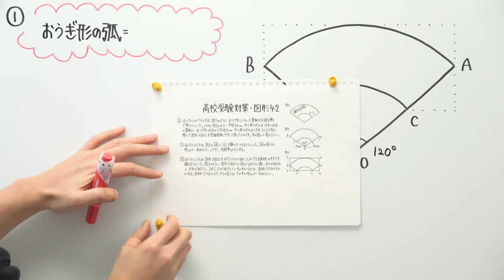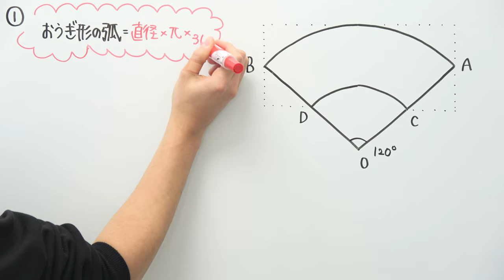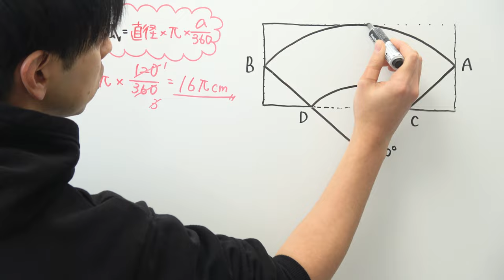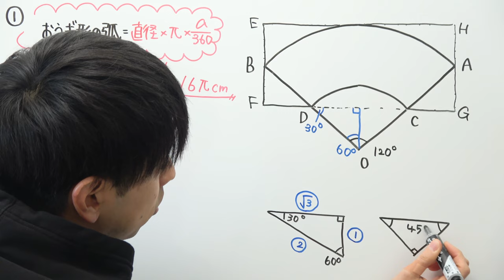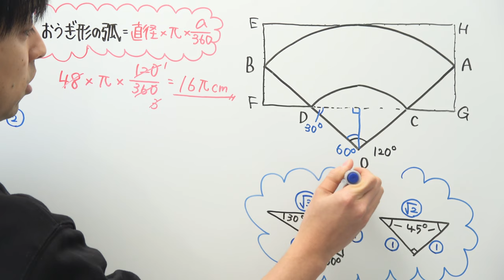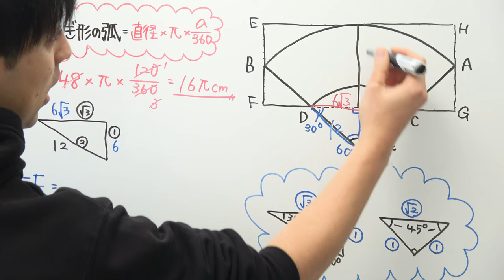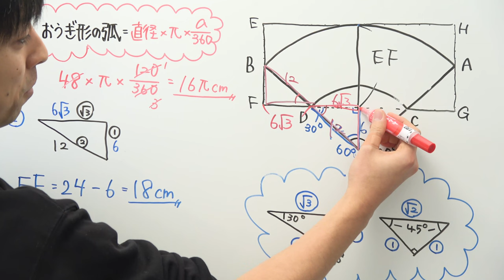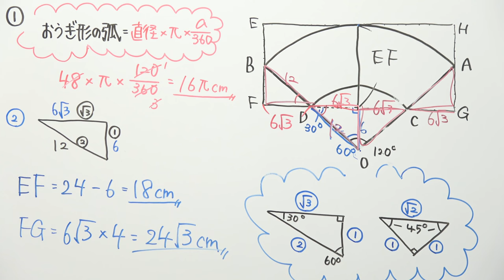【高校受験対策/数学】図形-42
三平方の定理をサクッと確認したい方はこちら

2021年より中学校の教科書改定があり、学習する学年が

21:55~22:00　コメント読みながら準備
22:00~22:45　自学タイム(コメントは読みません)
22:45~22:55　コメント読みながらまったり
22:55くらいに解散

●使用音源